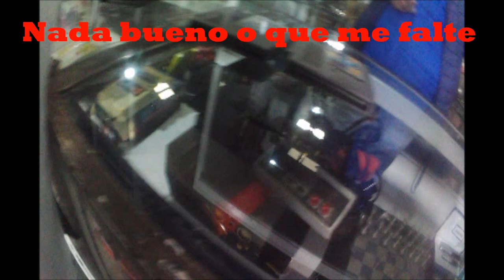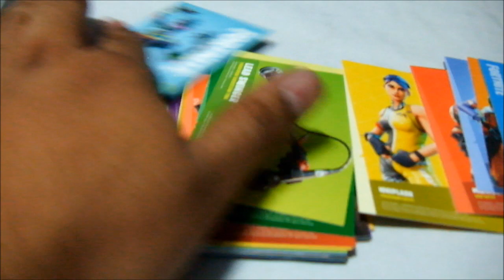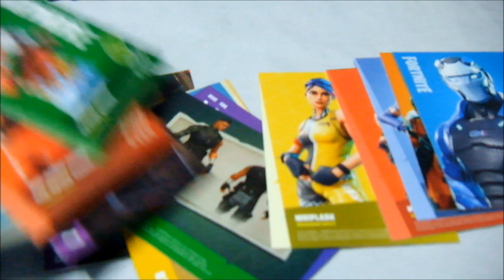Chachareando en bazar de antigüedades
Fuimos a chacharear a un bazar y así nos fue en la cacería de Videojuegos